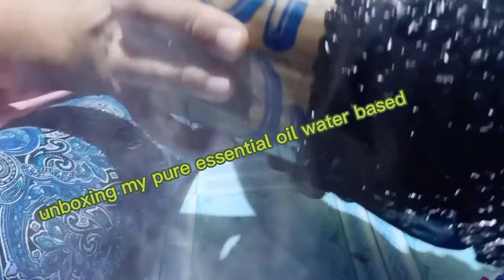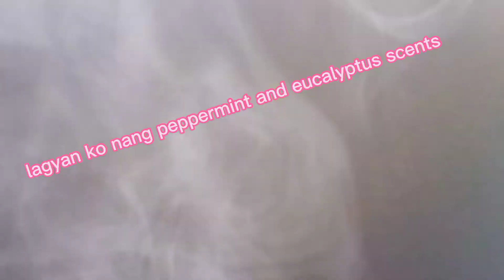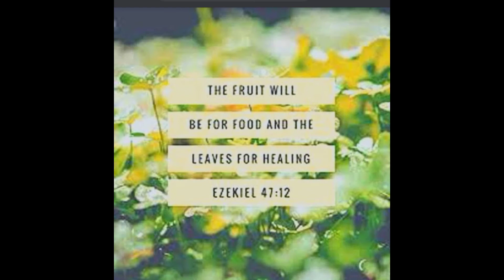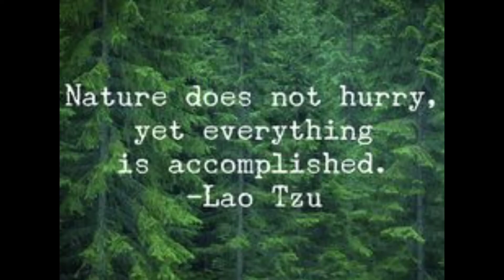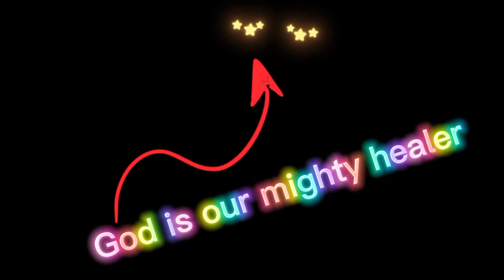Unboxing my" herbal water base essential oils".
I purchased Thru online and I really made me excited to opened my order. I loved different kind of diffuser scents for air purifier hope this video will help to give idea about mild scents for diffuser.